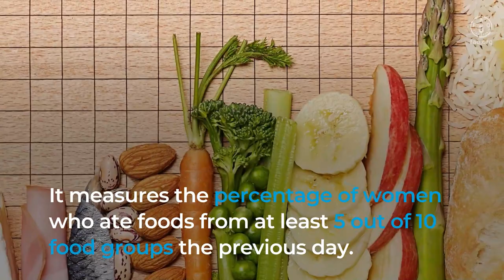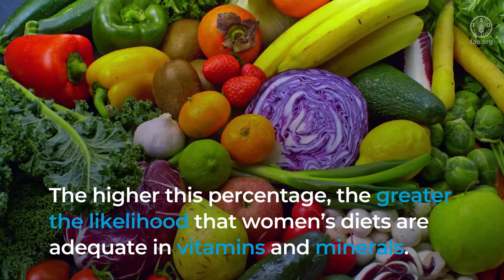Assessing dietary diversity for better diets with MDD-W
Minimum Dietary Diversity Women | Nutrition | Food and Agriculture Organization of the United Nations (fao.org)

This short video presents the Minimum Dietary Diversity for Women (MDD-W), an indicator developed by FAO and partners to fill the need for a low-cost food-based metric for assessing dietary diversity as an important aspect of diet quality. MDD-W reflects dietary diversity in a population by measuring the proportion of women of reproductive age who ate five or more out of ten food groups the previous day. The higher percentage of women eating more than five food groups, the greater the likelihood that women’s diets contain sufficient micronutrients. MDD-W can be used to evaluate the impact of programmes, inform policies and set targets.
Find out more about how to use MDD-W to measure dietary diversity among women with the MDD-W guide.